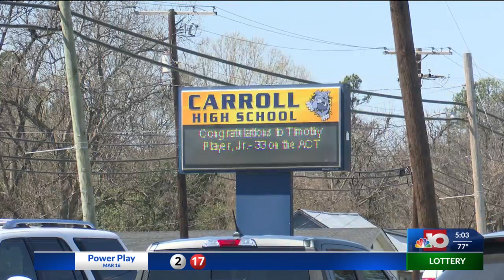NBC 10 News at 5:00 p.m.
Carrol High student Timothy Player Jr. recently scored a 33 on the ACT. Timothy says he hopes his academic accomplishments will inspire his peers.

Timothy Player Jr, "Everyone who's ever told me that I was a smart young man, everyone who's ever told me that I can accomplish great things, that's been my motivation I don't want to let them down."

Along with nearly scoring a perfect score on the act timothy holds a 3.9 GPA and has been accepted into over 40 colleges. The Carrol high senior says he plans to use education to reach for the stars.

Timothy Player, "I want to be an Aerospace engineer and work at NASA."

Timothy credits his parents' guidance for his success.

Timothy Player, "Academically they have been on my case since before I started school. When I was like three, they were teaching me how to read and write, so I went into pre-k knowing how to read and I have to thank my parents for that.”

Timothy's mother Desaree Player is also timothy's band director and says that she is proud to see her son succeed.

Desaree Player, "Words cannot express how excited I am for my son, he has worked so hard to be here, so he deserves every bit of accomplishment that he makes, he deserves it."

Timothy has yet to decide what college he plans to attend.